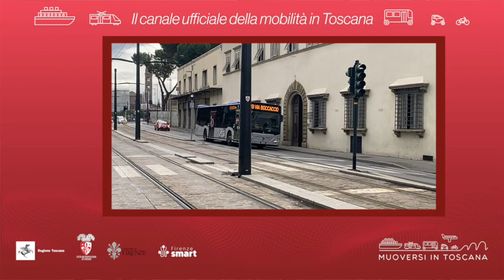Muoversi in Toscana - Edizione delle 12 del 21 marzo 2024